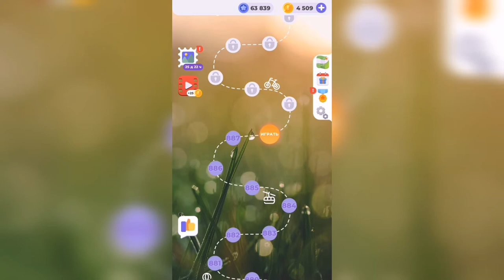Линия слова / Бескрайняя пустыня / Уровень 888